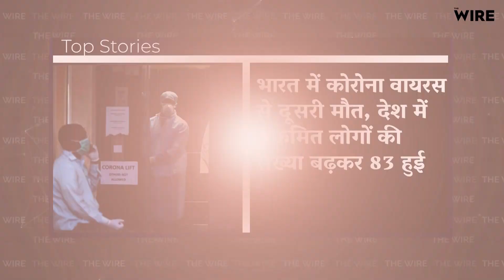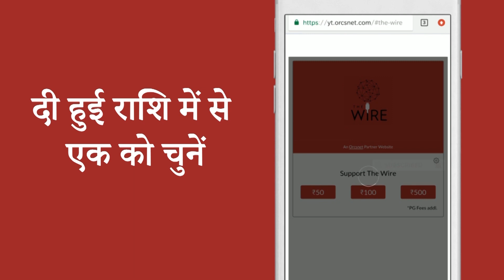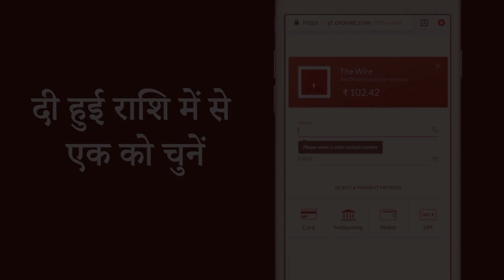The Wire Bulletin | 51 Injuries Found On IB Officer Ankit Sharma’s Body, Postmortem Report Says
भारत में कोरोना वायरस से दूसरी मौत, देश में संक्रमित लोगों की संख्या बढ़कर 83 हुई
दिल्ली दंगा: आईबी कर्मचारी अंकित शर्मा की पोस्टमॉर्टम रिपोर्ट में खुलासा, शरीर पर चोट के 51 निशान
पहलू ख़ान लिंचिंग: दोनों दोषी किशोरों को तीन साल के लिए सुधार गृह भेजा गया
प्रदर्शनकारियों की होर्डिंग: सुप्रीम कोर्ट में चल रही सुनवाई के बीच योगी सरकार ले आई क़ानून